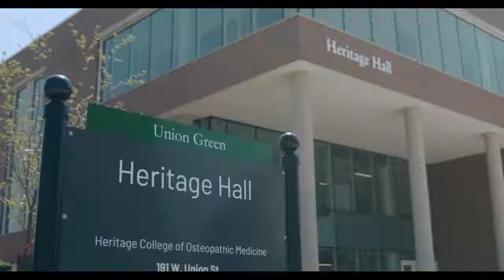Heritage Hall Hype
The Heritage College is hyped about its new medical education facilities!